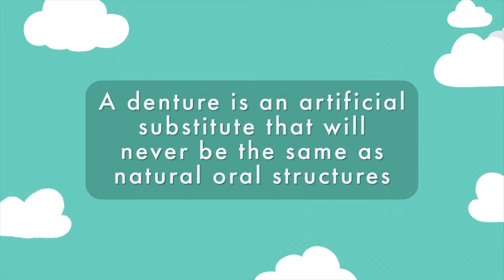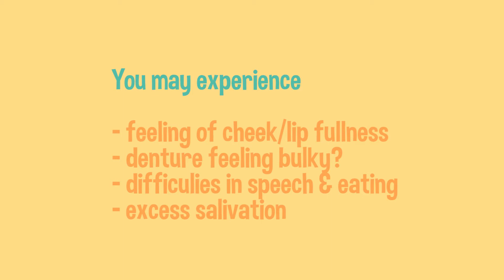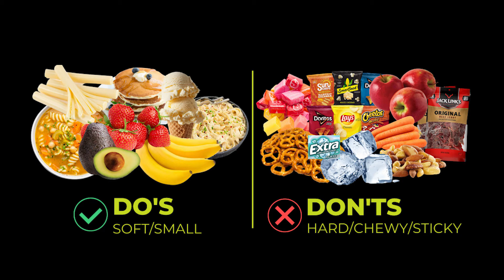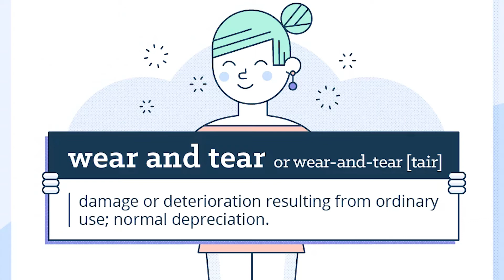Dos and Don'ts after Dentures are given to you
THIS VIDEO IS FOR YOUR EDUCATION AND ENTERTAINMENT PURPOSES ONLY.

AS THE ADVICE IS GENERAL, IF THE SUBJECT MATTER APPLIES TO YOU OR YOUR TEETH, PLEASE SEEK PROFESSIONAL ADVICE FROM YOUR LOCAL DENTIST OR THE TEAM AT TOOTH HEAVEN FOR FURTHER INFORMATION.

ANY SURGICAL OR INVASIVE PROCEDURE CARRIES RISKS. THE DENTISTS AT TOOTH HEAVEN WILL BE DISCUSSING ALL RISKS ASSOCIATED WITH ANY PROCEDURES PRIOR TO YOUR TREATMENT.